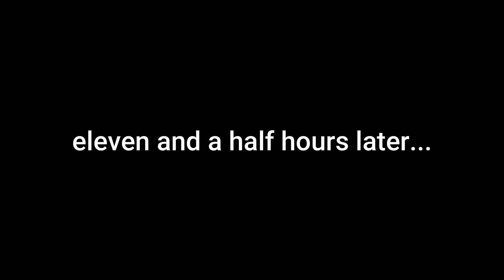Cosmic Prisons: DARKSTAR ACQUIRED + Christmas CC Pull + Giving President Rank | F2P Sovereign 17 #10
Sovereign

Minecraft, on Cosmic Prisons.

Episode 10 on the Sovereign (Map 17) Planet.

i post cosmic stuff there too

Music used in this video:

Monogram by Patrick Patrikios